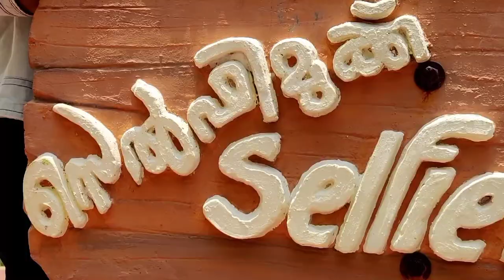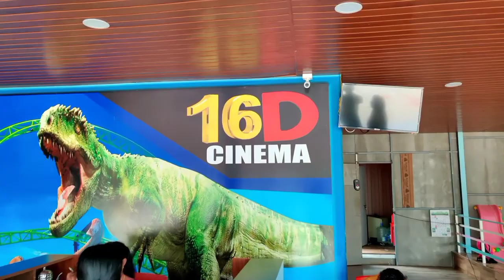വിലങ്ങൻ ഹിൽസ്... കുട്ടികൾക്കും മുതിർന്നവർക്കും ഒരുപോലെ എൻജോയ് ചെയ്യാം.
Hope you all enjoyed watching it. It would really mean a lot to me♥️

♥️My Tripod form